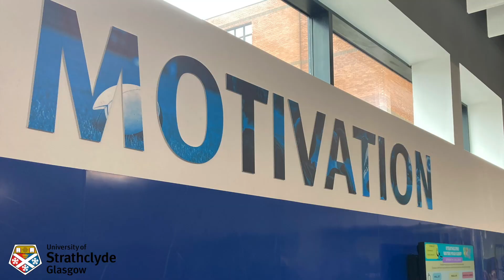Girls Water Polo Camp Summer 2023